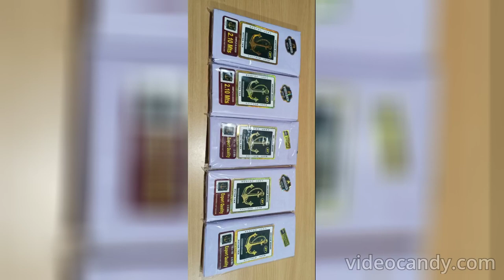HAPPY CUSTOMER 2024 = A TO Z LUNGIES = EID 2024 == WHATSAPP ORDER & ENQUIRY =9597421485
A TO Z LUNGIES
CODEFAZ=140